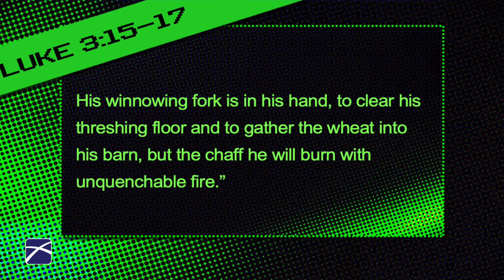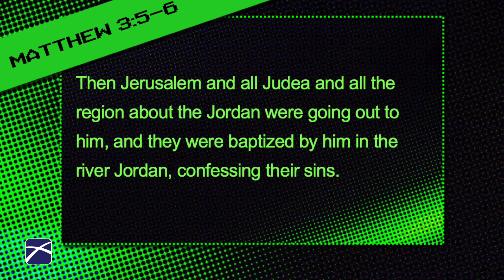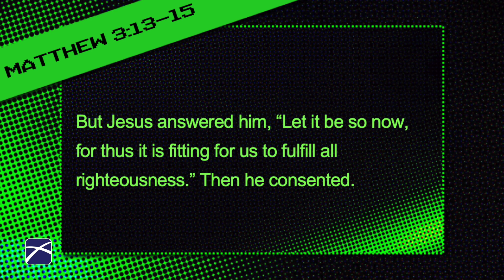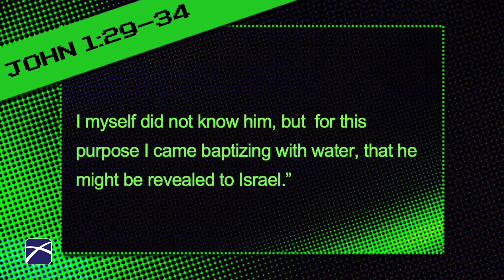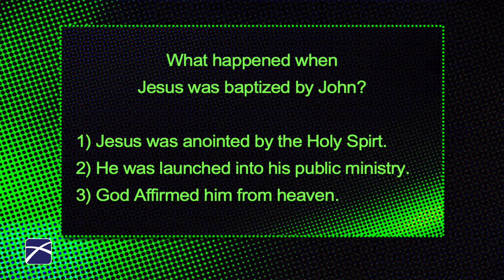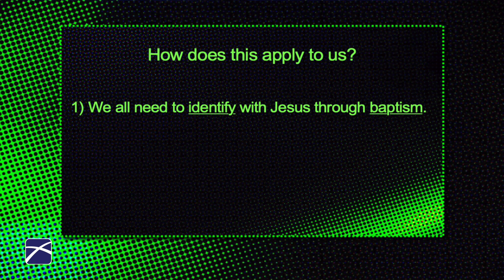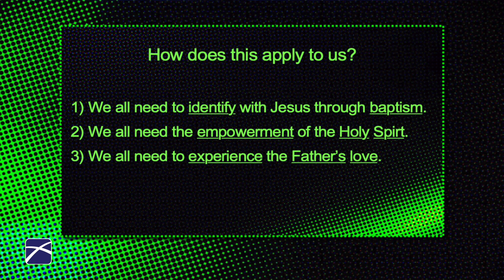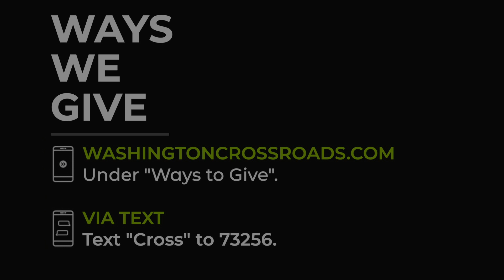"Spirit-Filled Jesus" Week 1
Crossroads Global Methodist Church
Washington, IL